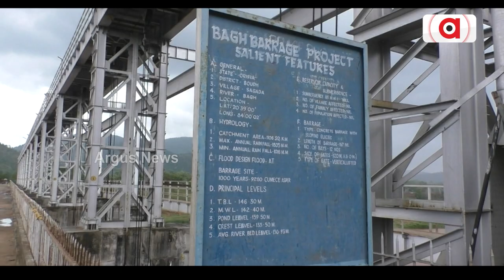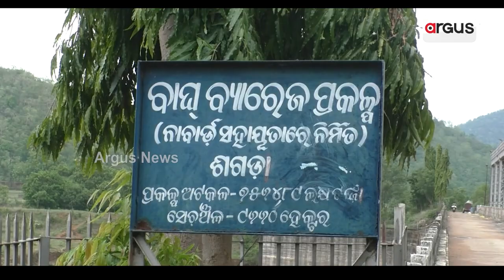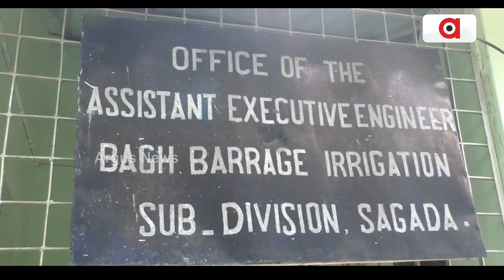ଶଗଡ଼ା ଡ଼୍ୟାମ୍‌ର ସଙ୍ଗୀନ ସ୍ଥିତି || Sagada Dam || Boudh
ମାତ୍ର କୋଡିଏ ବର୍ଷରେ ଡ୍ୟାମର୍ ଅବସ୍ଥା ଏମିତି ଯେ ଜମି ଜଳସେଚିତ ହେବ କଣ ଚାଷୀଙ୍କ ଆଖିରୁ ଲୁହ ଶୁଖୁନି । ବୌଦ୍ଧ ଜିଲ୍ଲା ଶଗଡା ଠାରେ ଚାଷୀଙ୍କର ଜଳସେଚନ ସୁବିଧା ପାଇଁ ବାଘ ଜଳସେଚନ ପ୍ରକଳ୍ପ କାର୍ଯ୍ୟକାରୀ କରାଯାଇଥିଲା। ହେଲେ ଏହି ପ୍ରକଳ୍ପ ଏବେ କୋମାରେ।
ArgusNews sagadadam waterproject farmer boudha OdishaNews Argus News is Odisha's fastest-growing news channel having its presence on satellite TV and various web platforms. Watch the latest news updates LIVE on matters related to education & employment, health & wellness, politics, sports, business, entertainment, and more. Argus News is setting new standards for journalism through its differentiated programming, philosophy, and tagline 'Satyara Sandhana'.